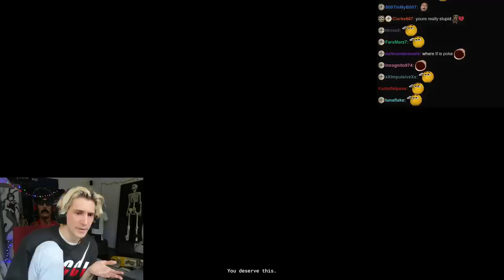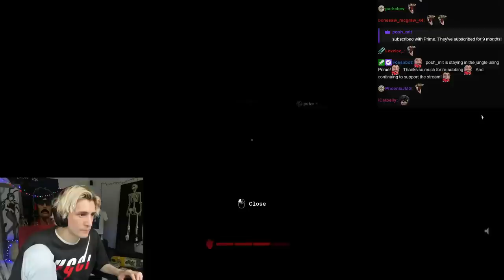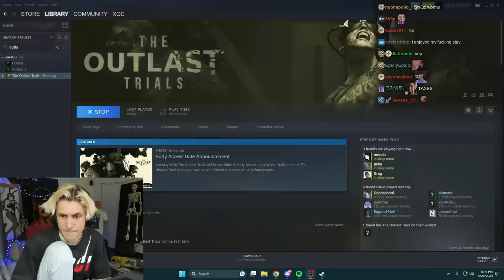THE OUTLAST TRIALS is the FUNNIEST GAME with Friends